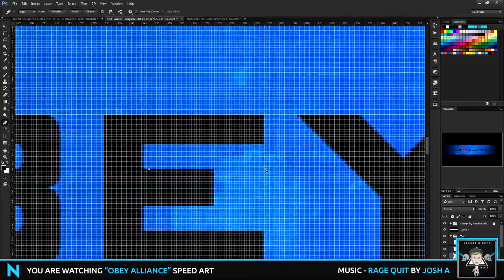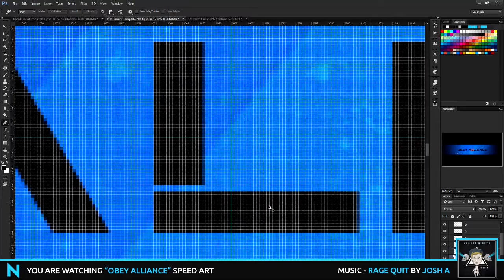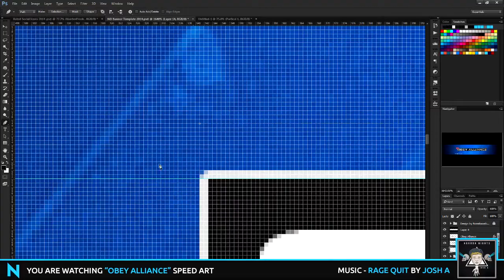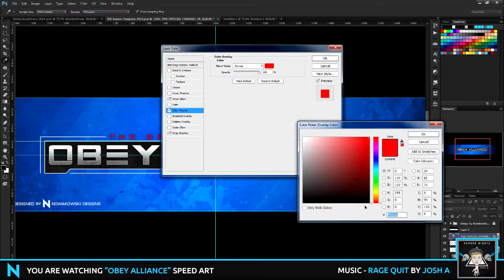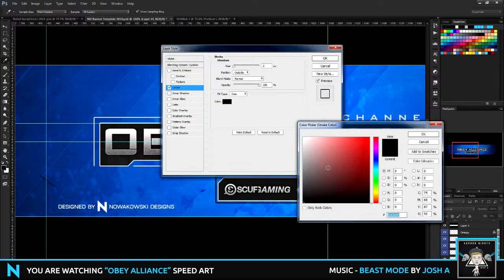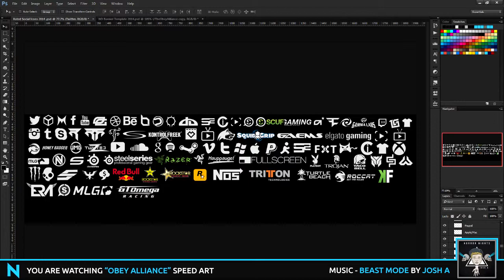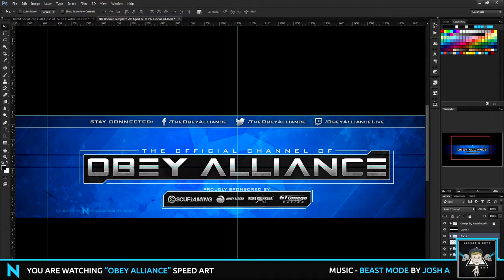Photoshop Speed Art: "The Obey Alliance" Banner (NowakowskiDesigns)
Want to earn money from your videos?

Thank you for your support! Rating my videos and